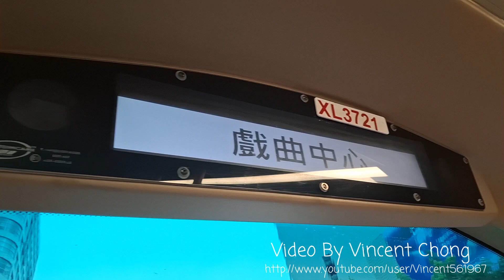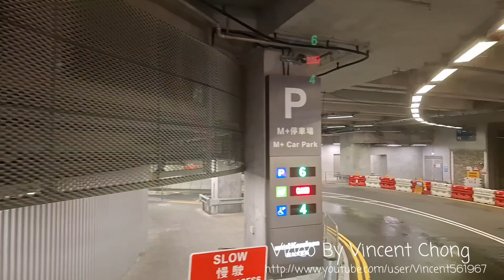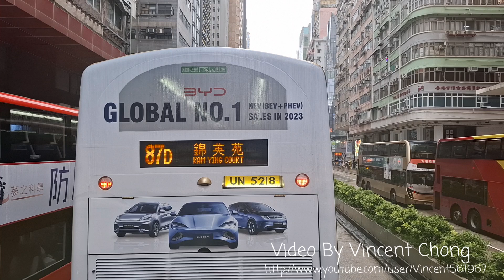[第二代九龍遊] Hong Kong Bus KMB V6P9 @ HK1 九龍巴士 Volvo B8L 尖沙咀碼頭 - 黃大仙 （循環線）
九龍巴士 (九巴) XL3721 (車隊編號 V6P9) Volvo B8L @ HK1 尖沙咀碼頭 - 黃大仙 （循環線） (22/09/2024)

Kowloon Motor Bus (KMB) XL3721 (Fleet No. V6P9) Volvo B8L 12M on Rt. HK1 from Star Ferry to Wong Tai Sin (Circular Route) (22/09/2024)